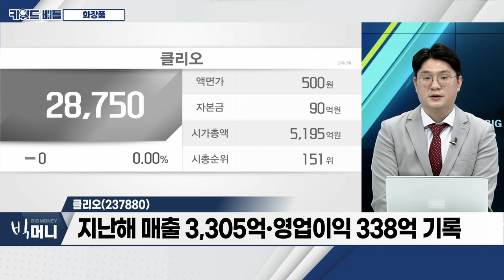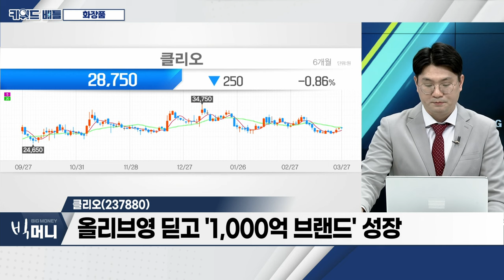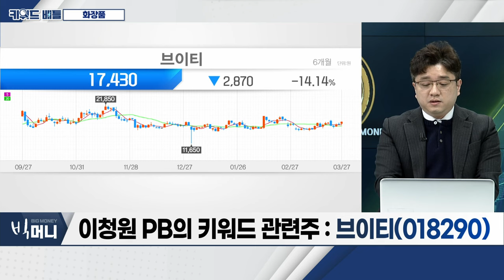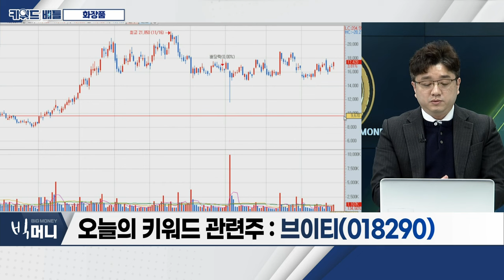클리오(237880), 브이티(018290)... 화장품_키워드 배틀 (20240327)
- 북미‧유럽‧일본 등 신흥시장 본격 성장 전망
- 中 시장 회복세

클리오(237880)
- 지난해 매출 3,305억‧영업이익 338억 기록
- 올리브영 딛고 ‘1,000억 브랜드’ 성장
- 화장품 외 건식기 분야 매출 상승세 유지

브이티(018290)
- 지난해 4분기 영업이익 188억... 전년대비 164%↑
- 日 매출 10배 이상 증가